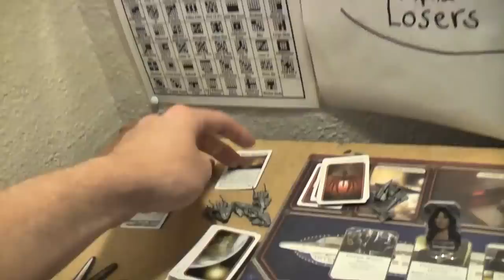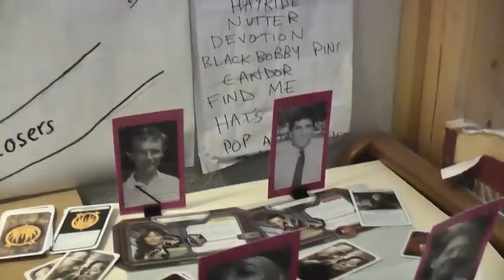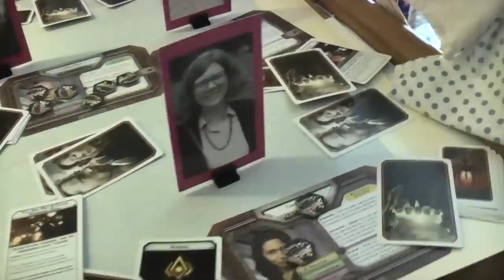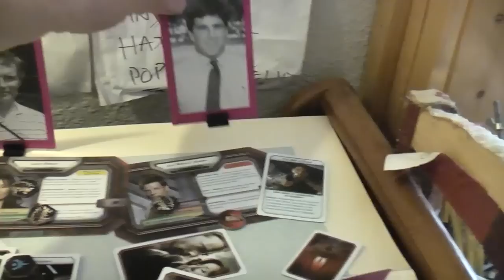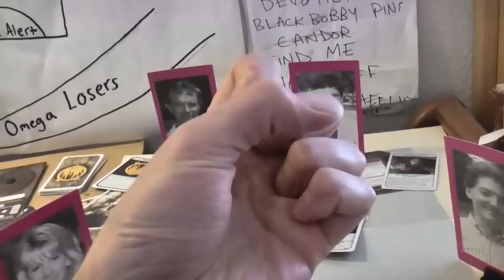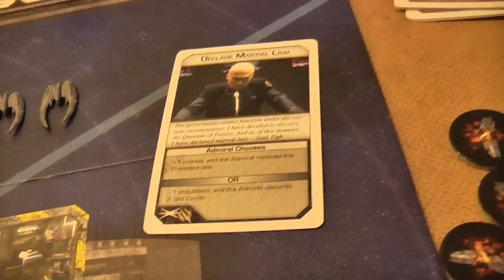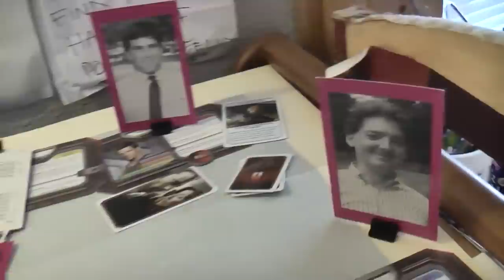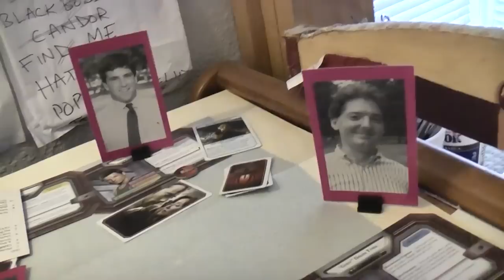TRPMGSMT-France Leg 1- Battlestar Galactica 7- Eight